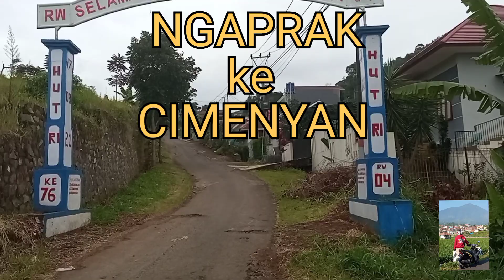Jalan jalan NGAPRAK ke kebun di CIMENYAN /entah sampai kpn trs hijau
kali ini jalan jalan ke daerah Cimenyan kab Bandung
bersama teman saya Ardi vespa